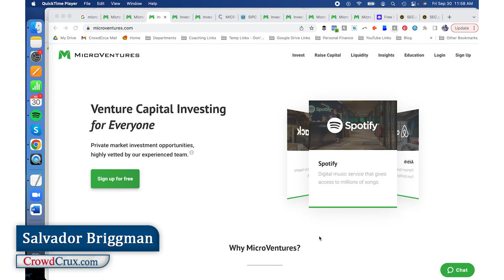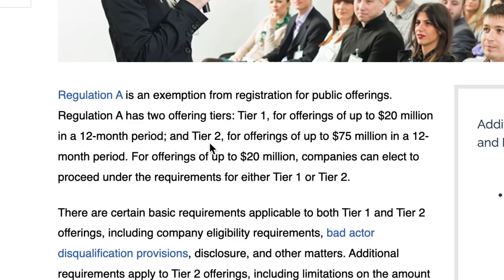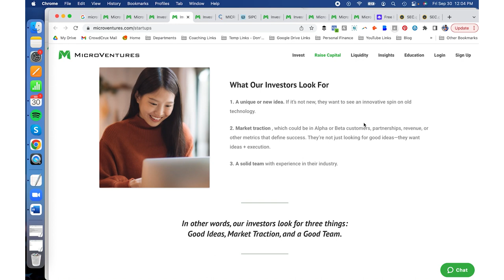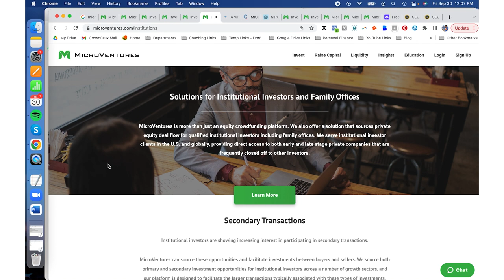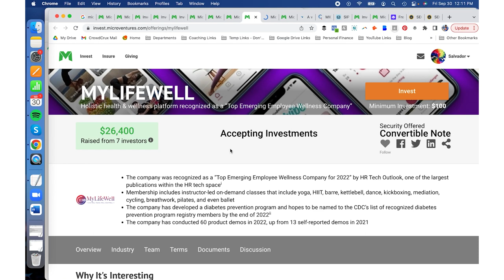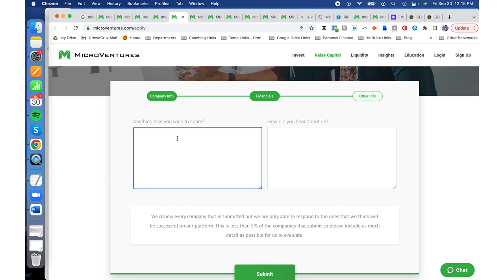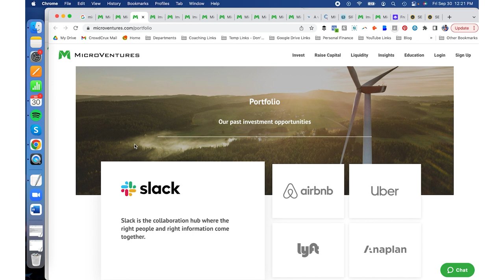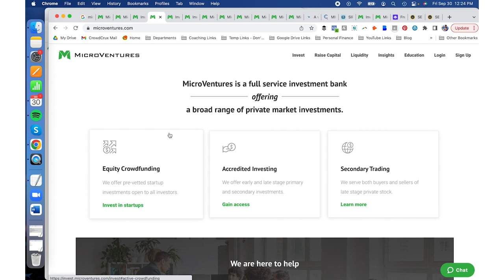MicroVentures Complete Beginner Tutorial - Equity Crowdfunding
Want to learn what MicroVentures is all about? Let's go through this easy tutorial. Killer resources below 👇👇👇

★★★★ Audio Books ★★★★

★★★★ Timestamps ★★★★
 0:00 - Introduction
1:10 - What is MicroVentures?
1:37 - Way #1 to use MicroVentures
2:53 - Way #2 to use MicroVentures
3:55 - Way #3 to use MicroVentures
4:12 - Be aware of these!
14:18 - MicroVentures Pros and Cons